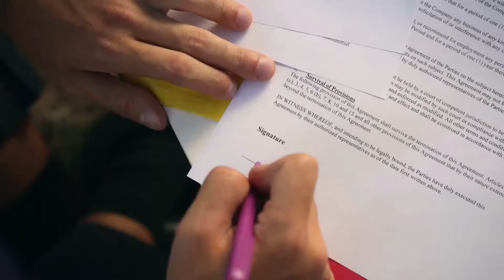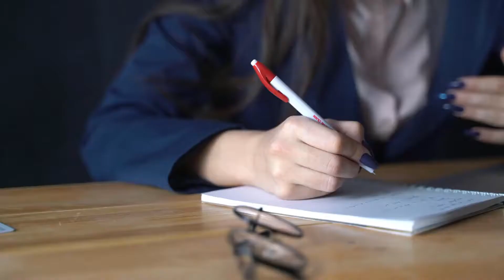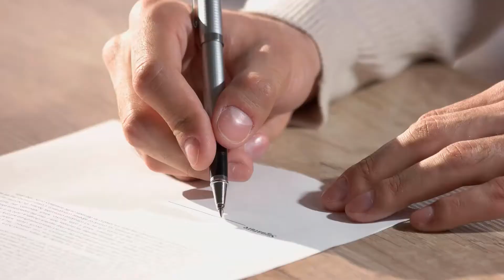What is the Motor Carrier Act?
Two different pieces of legislation in the United States are known by the name “Motor Carrier Act,” one passed in 1935 and another in 1980. This article focuses on the Motor Carrier Act of 1980, passed as part of a deregulation program for the transportation industry. This piece of legislation had the effect of reducing government oversight of the trucking industry in the United States. Proponents of the Motor Carrier Act argued that it would increase competition and decrease inflationary pricing associated with trucking costs.